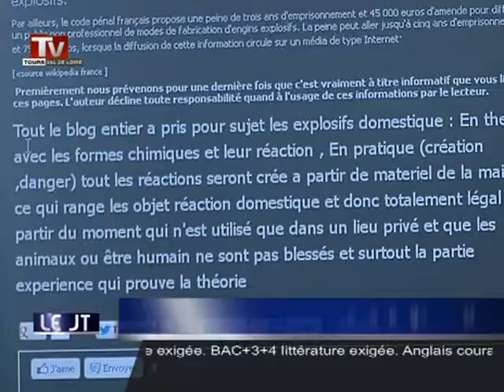Une bombe artisanale devant une crèche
Sites webs/blogs, copiez cette vidéo avec le bouton "Intégrer" !
 Une bombe artisanale a explosé rue Baugé à Tours à proximité d'une crèche.